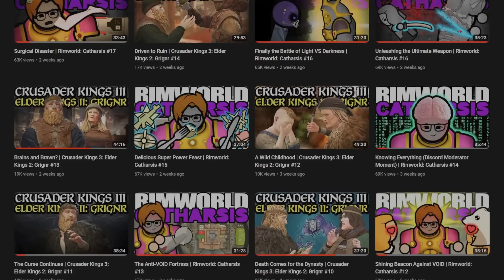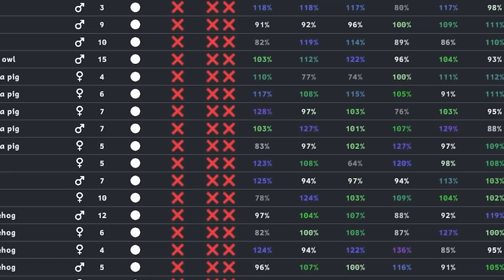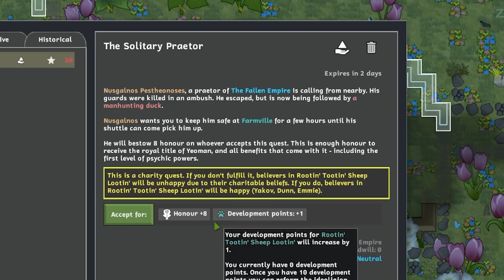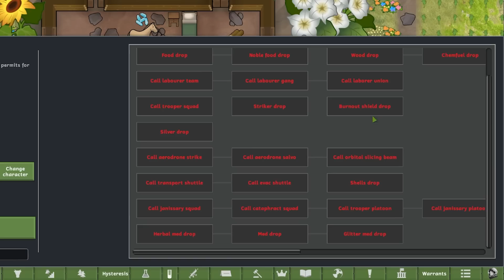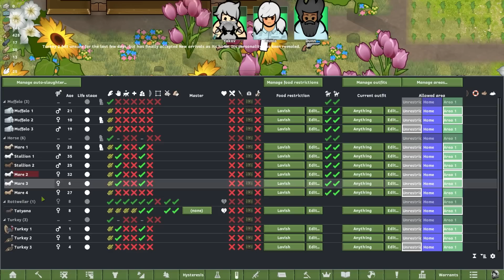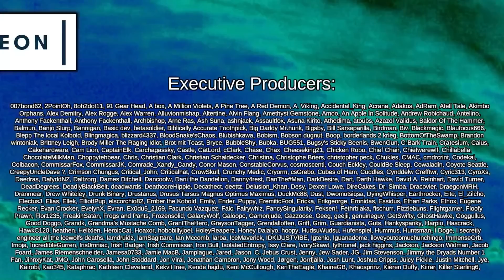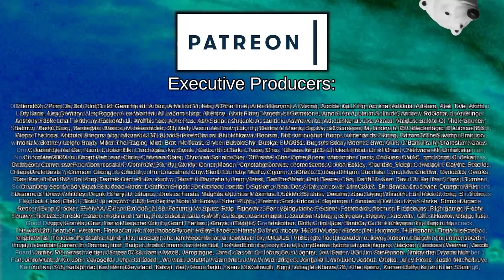Intro to Wild West Muffalo Quest | Rimworld: Floof Ranch #0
It's time to take things back to basics a little bit - no super high tech, no scary faction mods, or big world changing apocalypse. Just granny and her cattle hands build a new town on the frontier world and shootin varmints. Whatever those words mean.

Timestaps:
00:00 - Introduction
01:07 - Mechanics (Skip this at your Peril)
02:37 - Characters
04:08 - Ideology
04:33 - Some Down to Earth RimRim

READ THIS
Workshop collection is currently broken btw, steam is stuck on "checking links" so nothing I can do there!

Regrowth Core & it's new baby animal update
Created by Helixien et al.

Caravan Adventures
Created by iforgotmysocks

Clean Textures (& background!)
Created by Ren7z

Communicable Diseases [1.4]
Created by CB elite

Devilstrand Animals
Created by Avery

Fallout New Vegas - Elite Riot Gear (Continued)

Giddy-Up! Add-on: Animal Saddles

Project Neutrolope
Created by Exodus永

Rabbit of Caerbannog Incident (Continued)

Vanilla Animals Expanded — Royal Animals

Way Better Romance
Created by divineDerivative

Zeta Reticulans [Player/Hostile Factions]
Created by GarbageDay

[JDS] The Forge - Anvil
Created by JangoD'soul

[JDS] The Forge - Caesar Legion Armory
Created by JangoD'soul

[JDS] The Forge - NCR Armory
Created by JangoD'soul

Aerocraft Framework
Created by 空曜

Animal Filth? Don't Care - 1.4 Update
Created by gold

Animal Medical Bed - Updated
Created by Khorbos

Animal Resource Label
Created by pureMJ

Animal Sarcophagus
Created by ØverPL

BK's Piped Milk
Created by Brent Kerman

 === Links ===